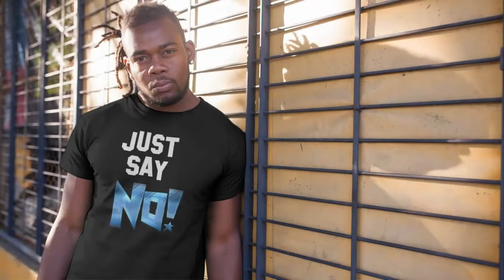Charlie Kirk On Ivermectin And Low Covid Numbers In India - And Other News 9/15/21